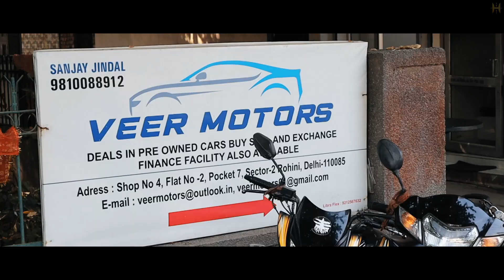youtube video 2gIAz9BX-08